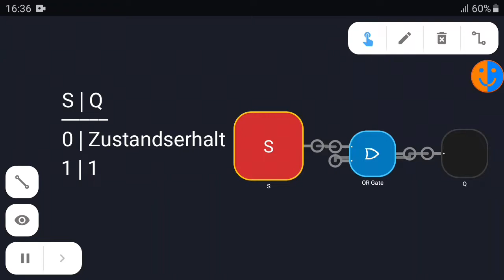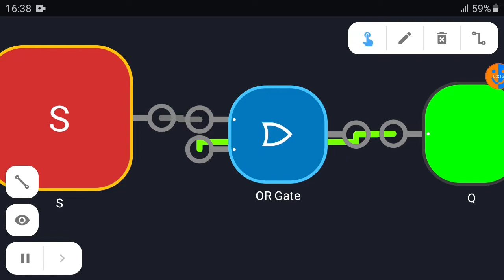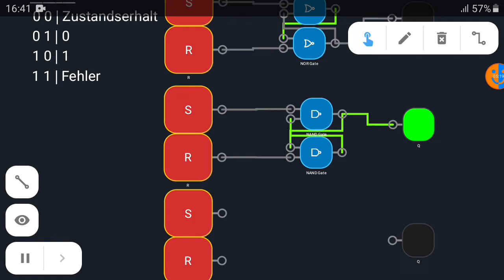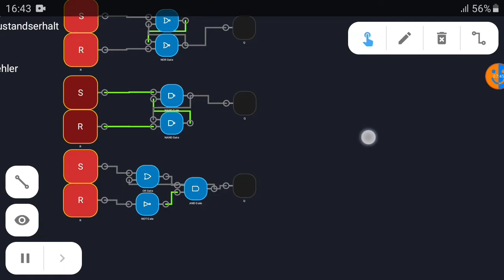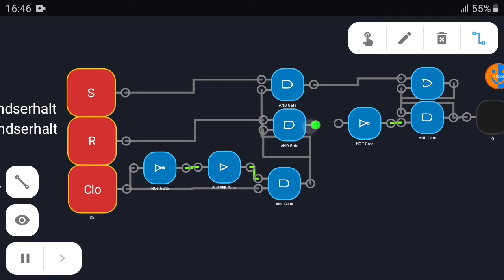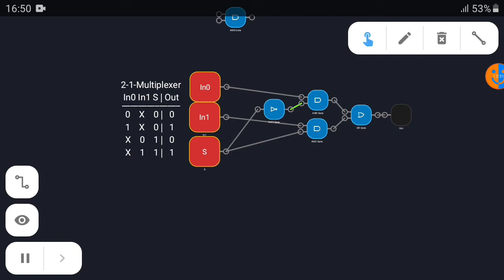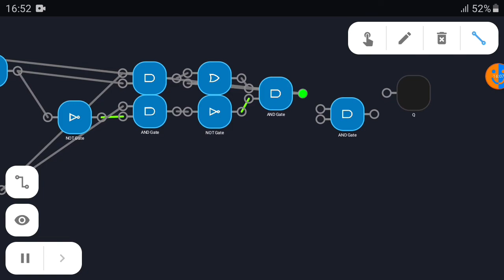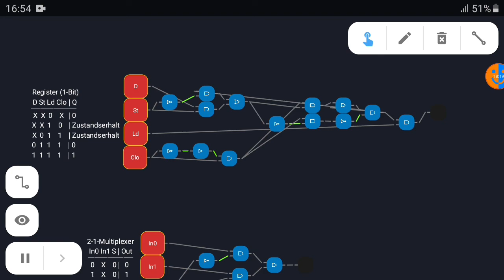Flipflops und Register | 8-Bit Computer #5.2